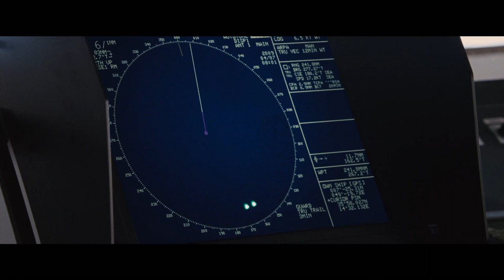Best Picture Closeup: Captain Phillips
Go inside an Academy screening with the filmmakers and cast of Captain Phillips.